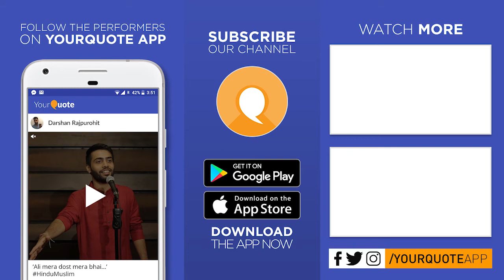'Before The Creation Of Hell Or Heaven' by Aleem Mufti | English Poetry | YQ - Srinagar (Open Mic 4)